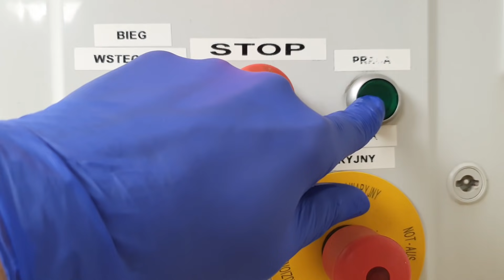Uroczy dywan znowu będzie cieszyć swoimi kolorami ! Pokazuję cały proces dogłębnego czyszczenia 😍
Witajcie Kochani !
Tym razem do czyszczenia mamy bardzo ciekawy dywan. Przed praniem nie wyglądał na bardzo brudny, ale po praniu widać prawdziwą różnicę ! Koniecznie zobaczcie cały film. Miłego oglądania 😍